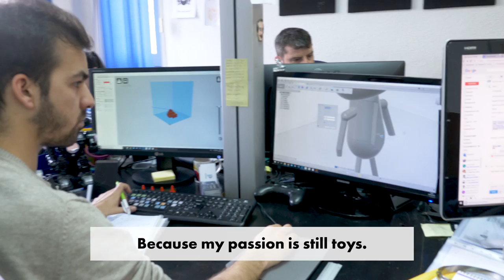How a Toymaker Used 3D Printing to Build Robot Arms for Orphans | Extraordinary People | NY Post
When toy designer Guillermo Martínez started using a 3D printer, he discovered a new calling — making prosthetic arms for people without elbows.